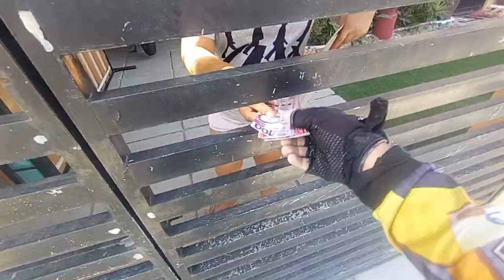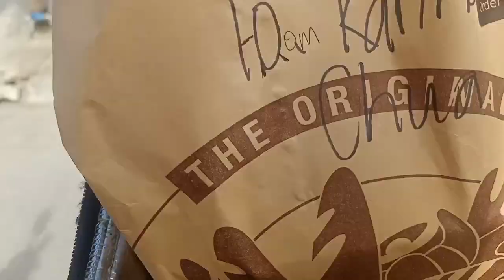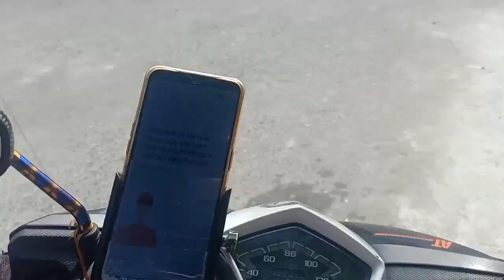BELT NG MOTOR KO DUROG, SAKLAP ANG NANGYARI, MAY DELIVERY PA.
GANITO MINSAN ANG BUHAY NG MGA DELIVERY RIDERS MINSAN OK ANG ARAW KUNG MINSAN NAMAN NASISIRAAN, PAANO NA KUNG WALANG PERA NA DALA AT GABI PA SIGURADO NGANGA NA.